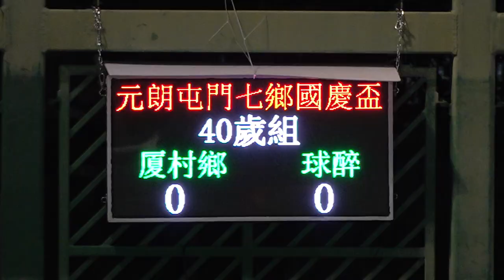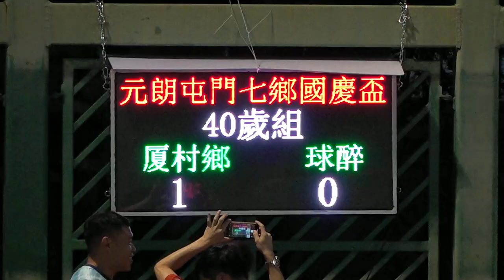厦村鄉vs球醉(2023.10.13.元朗屯門七鄉國慶盃七人足球邀請賽~40歳組)精華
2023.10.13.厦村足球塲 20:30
厦村鄉(淺藍) 1 : 0 球醉(深藍)